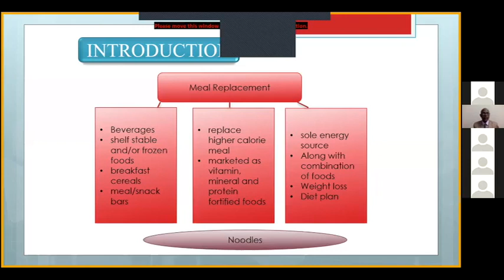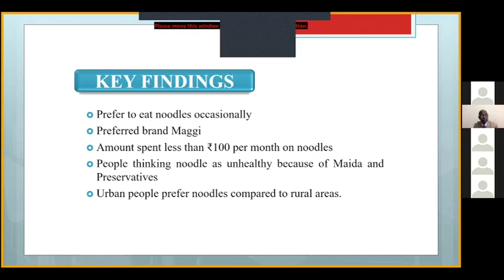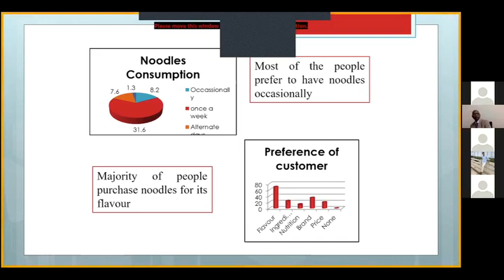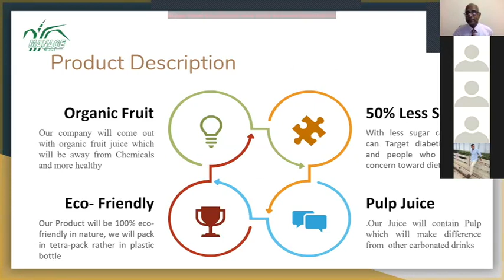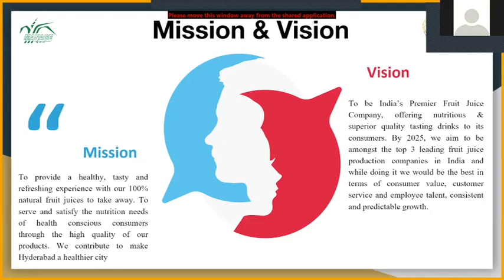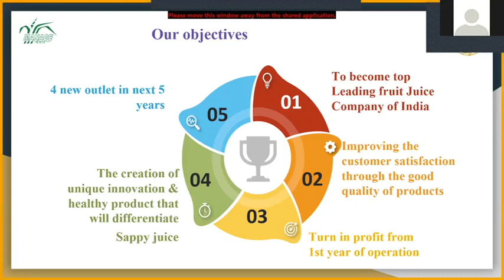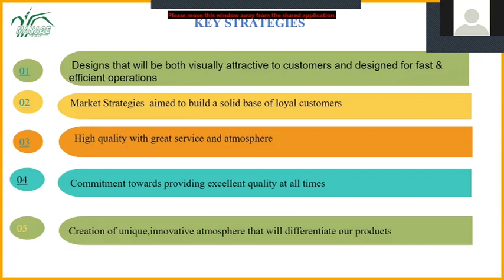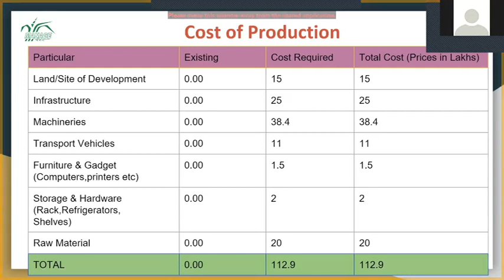“SAPPY” Fruit Juice: A Business Plan Presentation By Abhilash, Janani, Thilak, and Shameema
A company with a phenomenal vision and mission:
Vision: To be India’s Premier Fruit Juice Company, offering nutritious & superior quality tasting drinks to its consumers. By 2025, we aim to be amongst the top 3 leading fruit juice production companies in India and while doing it we would be the best in terms of consumer value, customer service and employee talent, consistent and predictable growth.

Mission:
To provide a healthy, tasty and refreshing experience with our 100% natural fruit juices to take away. To serve and satisfy the nutrition needs of health conscious consumers through the high quality of our products.

Interested to learn more about this venture and prospects for making it a big business opportunity? Get in touch with these amazing team of students!